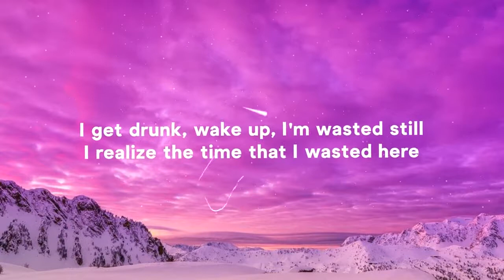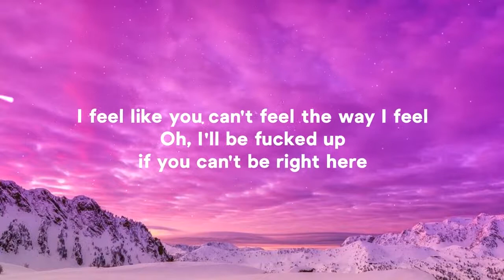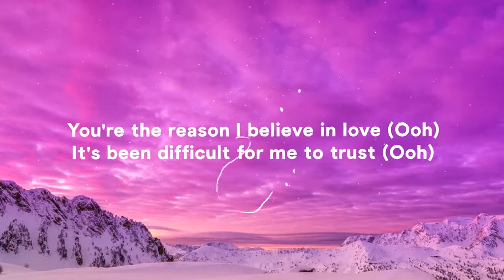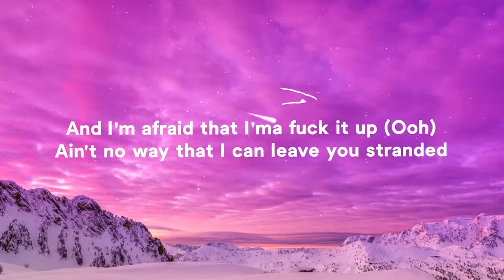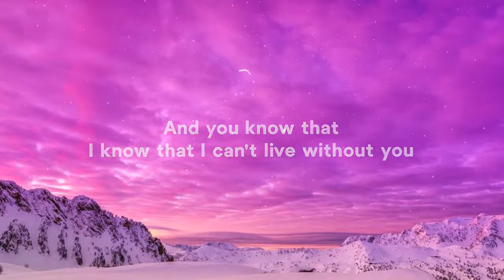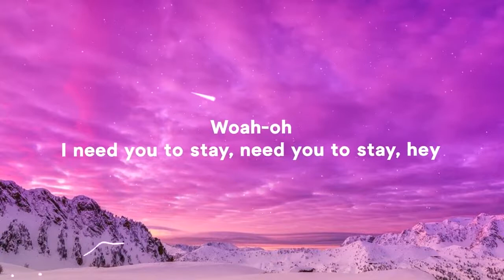The Kid LAROI, Justin Bieber - Stay (Lyrics)